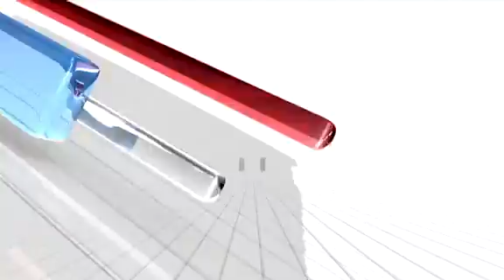Boston Celtics vs Detroit Pistons (11-3-2010) (Highlights)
Highlights of Boston-Detroit game, Nov. 11, 2010, Rondo with 17 assists following a 24 assists game

All rights to NBA.com